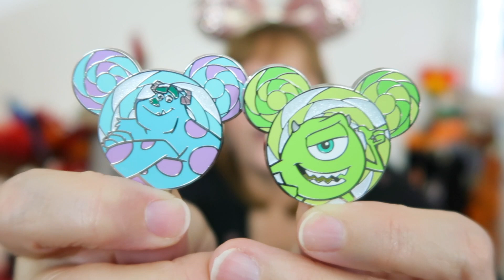SEASONS OF LOVE | DISNEY PIN TAG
I have a super fun Disney Pin Tag to share with you today that was created by The Sassy Cinderella and The GaymeBoyz. This tag features eight seasonal categories, plus a Bonus category. Let’s get started with the SEASONS OF LOVE PIN TAG! 💕

SEASONS OF LOVE PIN TAG:
1. Frolicking in the field- show a pin of a furry friend
2. Festival of the arts- show a pin that reminds you of music or art
3. Flower power- show a pin revolving around a flower or rain
4. Summer down now- show a pin that relates to summer vacation
5. Light up the night- show us a pin of fireworks or the night sky
6. Trick or Treat- show a pin of your favorite villain or a pin of your favorite seasonal snack
7. The cold doesn’t bother me anyway- show a pin that reminds you of the cold/winter
8. New year, New you- show a pin that shows change or transformation
*Bonus- show your favorite holiday pin

Tag some Disney friends to do this fun pin tag!